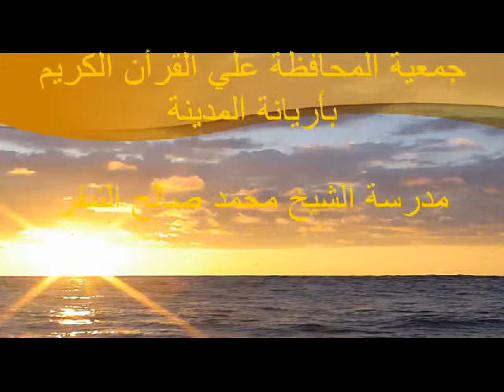درس21 -شرح إختصار علوم الحديث -الشيخ عبد الرزاق المهدي